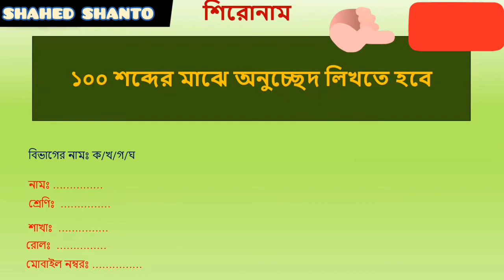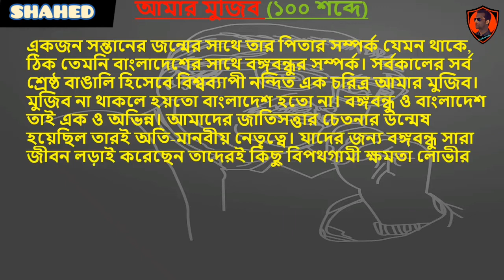"আমার মুজিব" বঙ্গবন্ধু শেখ মুজিবুর রহমান